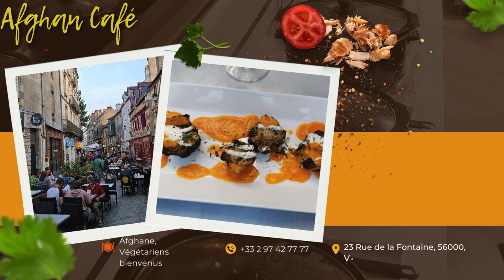VANNES - Le TOP des MEILLEURS RESTAURANTS - Où manger en Bretagne?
Le TOP des MEILLEURS RESTAURANTS VANNES - Où manger en Bretagne?

Agora 19 Rue de la Boucherie, 56000, Vannes, France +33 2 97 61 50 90 Française
Comme A La Maison 6 Place du Général de Gaulle, 56000, Vannes, France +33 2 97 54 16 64 Française, Saine, Choix végétaliens
Le Moi de Mets 19 Place Maurice Marchais, 56000, Vannes, France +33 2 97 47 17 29 Française, Européenne, Saine
Le Thika 11 Bis Rue Thomas De Closmadeuc, 56000, Vannes, France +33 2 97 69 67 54 Française, Restauration rapide, Européenne
La Tete En L'air 43 Rue de la Fontaine, 56000, Vannes, France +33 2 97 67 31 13 Française, Végétariens bienvenus, Choix végétaliens
Bvan 6 Rue Alexandre le Pontois, 56000, Vannes, France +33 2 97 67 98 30 Française, Fruits de mer et poisson, Saine
Basilic & Co Vannes 27 Rue Joseph Le Brix, 56000, Vannes, France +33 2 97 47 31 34 Pizza, Végétariens bienvenus, Choix végétaliens
La Crêperie Sarra'Zen Vannes 21 Rue Noé Place du Poids Public, 56000, Vannes, France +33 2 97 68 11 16 Française, Européenne, Végétariens bienvenus
Afghan Café 23 Rue de la Fontaine, 56000, Vannes, France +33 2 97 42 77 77 Afghane, Végétariens bienvenus, Choix végétaliens
Empreinte 15 Place Valencia, 56000, Vannes, France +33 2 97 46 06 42 Française